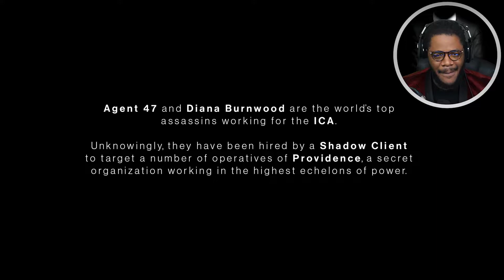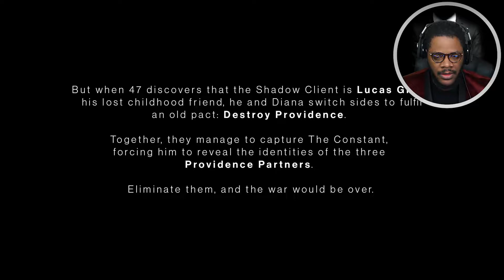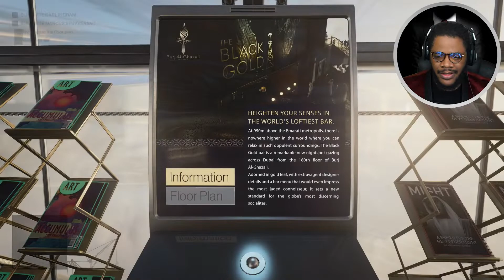HITMAN III FINALLY AGENT 47/57 IS BACK 😂 PART 1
In this video, I’ll show you HITMAN III FINALLY AGENT 47/57 IS BACK 😂 PART 1  Enjoy!

🎮Add me on PSN: Mr2lethal
🎮Add me on XBOX: Mr2lethal

ABOUT MY CHANNEL:
What your going to get witch this channel is a lot of laughs funny moments scary games game reactions a whole lot of reactions an just a good time hope you consider subscribeing hitting the like button an hitting the bell on all so u never miss a video